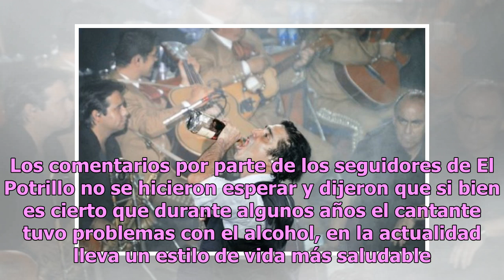¡A capa y espada! Hijo de El Potrillo asegura que su padre no es un borracho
Desde hace varios años es bien sabido que Alejandro Fernández tiene serios problemas con el alcohol, pues se ha encargado de exhibirse públicamente él solito. Alejandro ha aparecido en fotografías en las que luce totalmente descompuesto después de una borrachera, hasta imágenes donde esta a punto de...